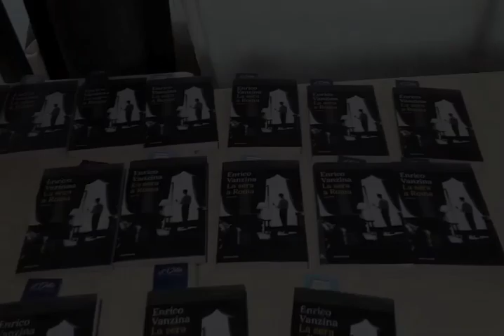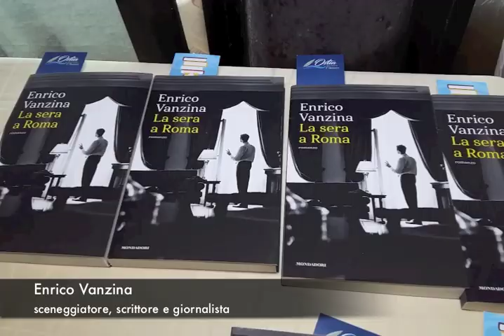Enrico Vanzina: “Non sono riuscito a migliorare il litorale romano e me ne sono andato”